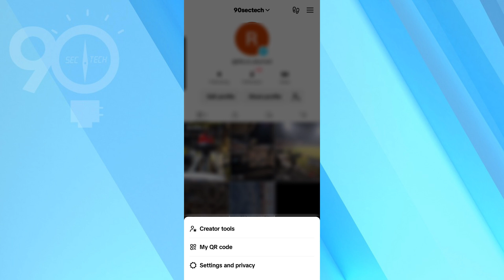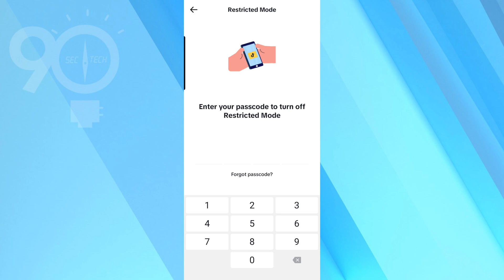TikTok Restricted Mode Disabled in 60 Seconds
Unlock the full potential of TikTok with our easy-to-follow guide on how to disable Restricted Mode Whether you're a seasoned TikToker or new to the platform, this tutorial is perfect for anyone looking to access more content. Discover the latest features and updates TikTok offers by turning off Restricted Mode. Follow our step-by-step instructions for beginners and advanced users to ensure you're making the most of your TikTok experience. Don't miss out on the fun and creativity TikTok has to offer—learn how to disable Restricted Mode now and dive into a world of endless entertainment!